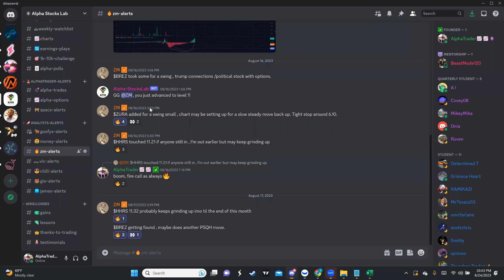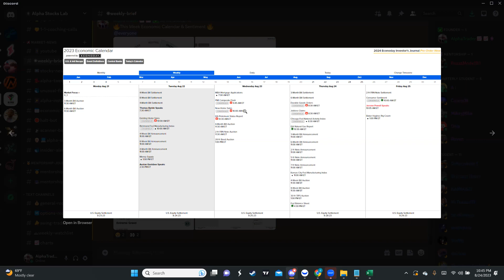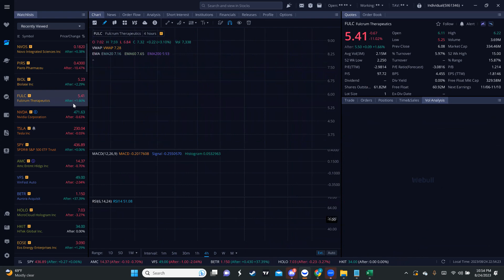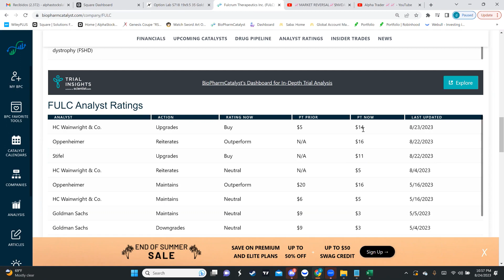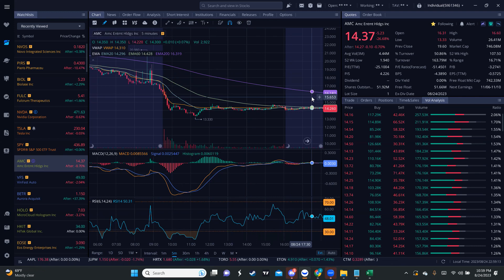🍒JEROME POWELL, The CHERRY ON TOP🍒 Market FLUSH📉$SPY/$TSLA/$NVDA/$FULC